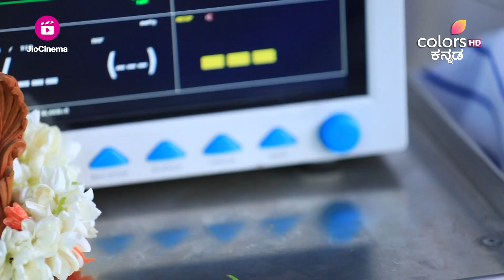Kinnari | ಕಿನ್ನರಿ | Episode 852 | ಭಯದಿಂದ ಹಿಂಜರಿಯುವ ನಿತ್ಯಾ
ಆಸ್ತಿ ಪತ್ರಗಳಿಗೆ ಸಹಿ ಹಾಕುವಂತೆ ಮಣಿಯನ್ನು ಮೋಸಗೊಳಿಸುವ ರಂಜಿತ್‌ನ ಯೋಜನೆಗೆ ನಿತ್ಯಾ ಒಲ್ಲದ ಮನಸ್ಸಿನಿಂದ ಒಪ್ಪುತ್ತಾಳೆ. ಆದರೆ ವಿದ್ಯಾವತಿಯ ಸ್ಥಿತಿಯನ್ನು ನೋಡಿದಾಗ, ಆಕೆಯನ್ನು ಮತ್ತು ಮಣಿಯನ್ನು ಮೋಸಗೊಳಿಸಿದ್ದಕ್ಕಾಗಿ ಅಪರಾಧಿ ಭಾವ ಆಕೆಯನ್ನು ಕಾಡುತ್ತದೆ. ತನ್ನ ಯೋಜನೆಯಿಂದ ನಿತ್ಯಾ ಹಿಂದೆ ಸರಿಯುತ್ತಾಳಾ?

Nithya reluctantly agrees to Ranjith's plan of tricking Mani into signing the property papers. But on seeing Vidyavathi's condition, she feels guilty about deceiving her and Mani. Will Nithya back out of her plan?

This heart-warming drama series tells us the story of the innocent and adorable Mani, whose simple world is tossed upside down when her doting mother dies of cancer. But before dying, her mother has written a letter to Mani's father, who is married to another woman, and asked him to take care of Mani/Kinnari. The story depicts Mani's/Kinnari's struggles as she learns to live without her mother.